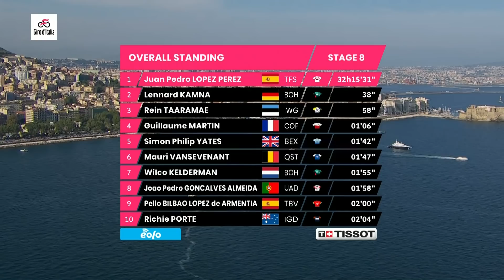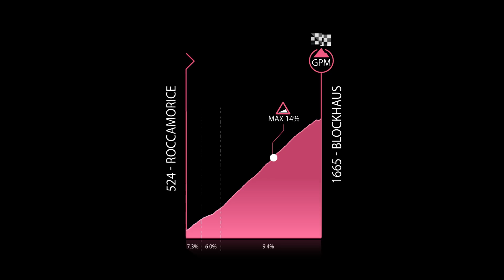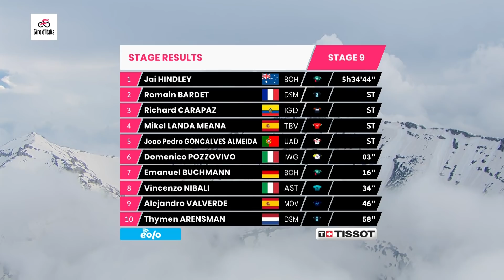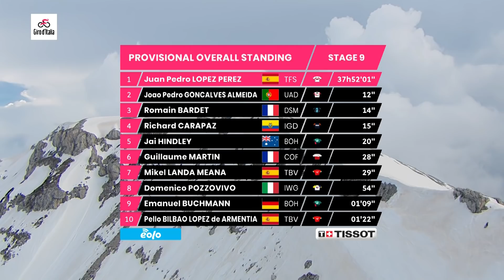GC Leaders Fight It Out On First Mountain Finish! | Giro D'Italia 2022 Stage 9 Highlights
Act two will then draw to a close in Abruzzo on stage 9, where a gruelling day in the Apennines awaits. 5,015m of climbing makes this stage, on paper, the second-most mountainous of this year’s race and one that’s almost guaranteed to see the GC battle ignite. Three categorised climbs in the opening 40km will cause some grief, but it’s the Cat-1 Passo Lanciano and Cat-1 Blockhaus in the final 50km which will rip the race apart.